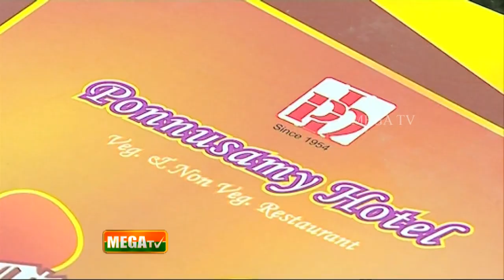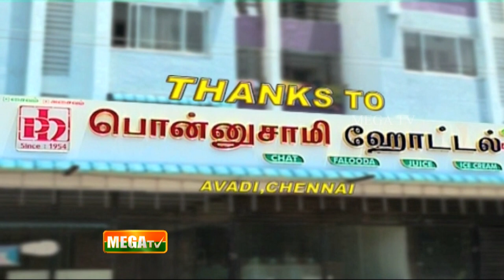கோல்டன் பிரை பேபி கார்ன் | Golden Fry Baby Corn | நளபாகம் | MEGA TV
உங்கள் மெகா டிவியில் திங்கள் முதல் வெள்ளி வரை மாலை 4.50 மணிக்கும் காலை 10.30 மணிக்கும் கண்டு மகிழுங்கள்..